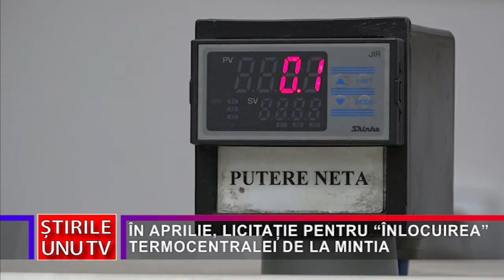ÎN APRILIE, LICITAȚIE PENTRU “ÎNLOCUIREA” TERMOCENTRALEI DE LA MINTIA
O delegație condusă de prefectul județului Hunedoara, Călin Petru Marian, a participat, miercuri, la Ministerul Energiei la o întâlnire cu ministrul Virgil Popescu și cu secretari de stat. La discuții, care au avut ca subiecte principale activitatea actuală și viitoare a Complexului Energetic Hunedoara și situația de la Termocentrala Mintia, au mai participat cei din conducerea CEH, reprezentanți ai administratorului judiciar și lideri sindicali.